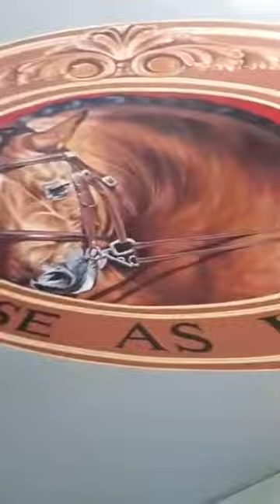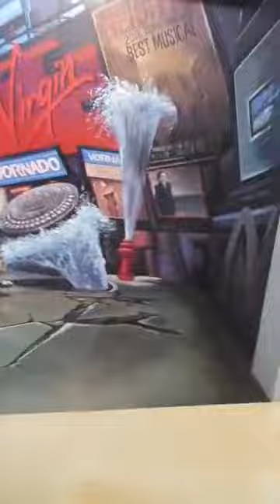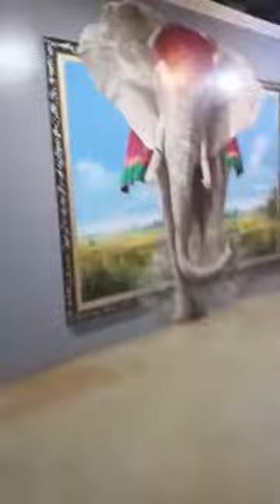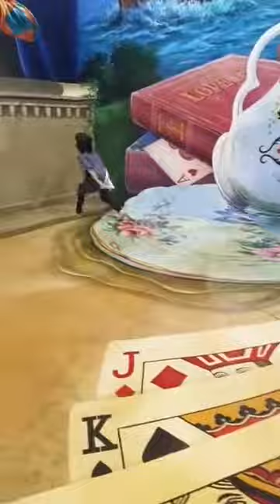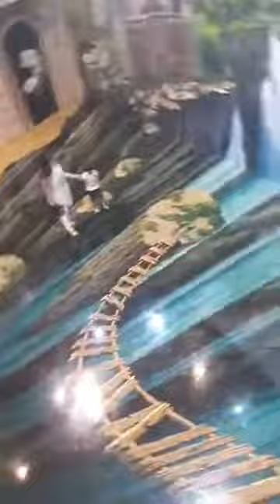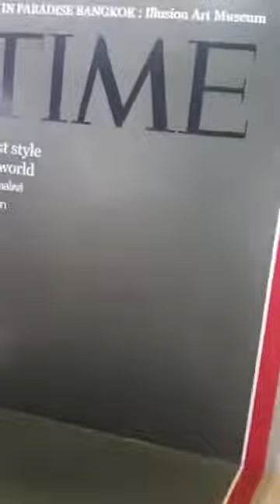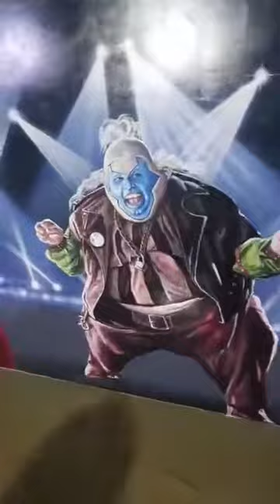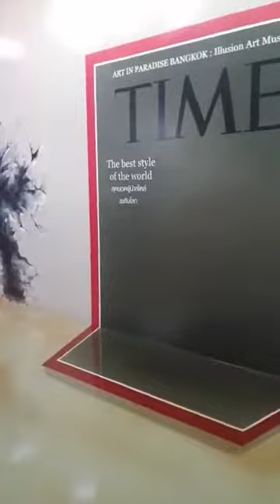Art in Paradise, Bangkok